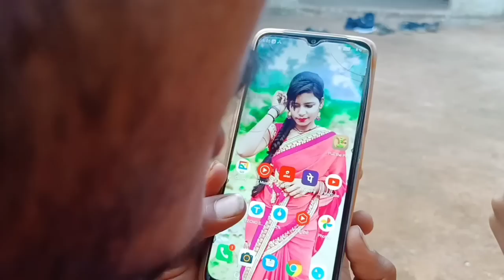बिद गई गट्ट बुंदेली कॉमेडी भाग 2 //गोविंद यादव की कॉमेडी सुनील देवराज की कॉमेडी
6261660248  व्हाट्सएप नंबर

हेलो दोस्तों राम राम हां तो दोस्तों कैसा लगा यह वीडियो अगर वीडियो अच्छा लगा हो तो वीडियो को शेयर लाइक जरूर करें और चैनल को सब्सक्राइब नहीं किया हो तो सब्सक्राइब भी कर लें और अपने दोस्तों में ज्यादा से ज्यादा शेयर करें।।
यह वीडियो का उद्देश्य केवल आपके मनोरंजन के लिए ही है।।
यह वीडियो केवल आपके मनोरंजन के लिए बनाया है ना कि इसे दिल पर ले और कमेंट में अपनी राय जरूर देते रहें हम उसी प्रकार से आपको वीडियो भेजते रहेंगे और अपना प्यार बनाए रहे इस गरीब आदमी पर।।
धन्यवाद जय बुंदेलखंड जय भारत।।

गोविंद यादव की कॉमेडी

अहीर का छोरा

सुनील देवराज की कॉमेडी

भागीरथ आशिक की कॉमेडी

सुनील देवराज

भागीरथ आशिक

पप्पू भैया की कॉमेडी

पप्पू भैया

शंकर भैया की कॉमेडी

शंकर भैया

शिवराज राजपूत की कॉमेडी

शिवराज राजपूत

हल्ले भैया की कॉमेडी

हल्ले भैया

कमलेश भैया की कॉमेडी

कमलेश भैया

बुंदेली कॉमेडी

बुंदेली फनी कॉमेडी

बुंदेलखंडी कॉमेडी

गोविंद की कॉमेडी

नन्ना भैया की कॉमेडी

ahir_ka_chhora_govind_youtubar इंस्टाग्राम आईडी

और हम से संपर्क करने के लिए हमारा नंबर 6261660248